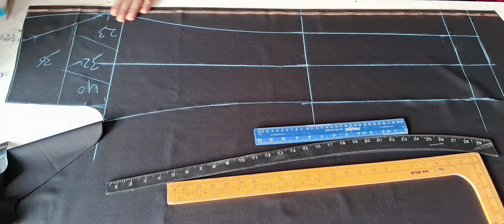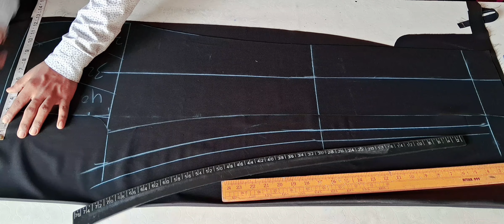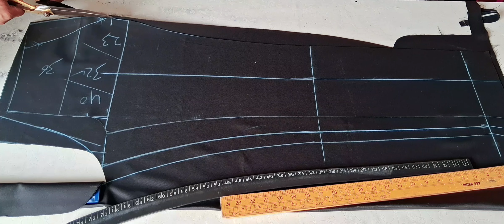fitting pant cutting । 40inch length PANT cutting/how to cut pant